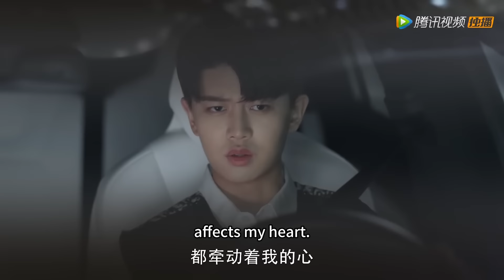霸總當著心機女的面拉灰姑娘進房間，心機女氣炸了，處處針對灰姑娘【乌鸦小姐与蜥蜴先生 Miss Crow with Mr. Lizard】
👉 下載WeTV APP可以看全集正片： 剧名（Drama Name）：乌鸦小姐与蜥蜴先生 Miss Crow with Mr. Lizard

呱呱中剧 谭松韵 乌鸦小姐与蜥蜴先生 MissCrowwithMr. Lizard ChineseDrama 中国电视剧​大陆情感剧